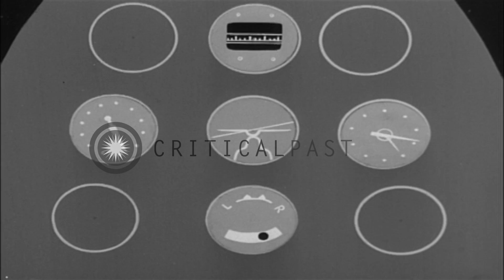United States Navy training film on 'Disorientation Crashes' in United States. HD Stock Footage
United States Navy training film on 'Disorientation Crashes' in United States.

United States Navy training film on 'Disorientation Crashes'. Animated film describes disorientation and how instruments solve the problem when flying. Location: United States. Date:  1946.

57,000+ broadcast-quality historic clips for immediate download.